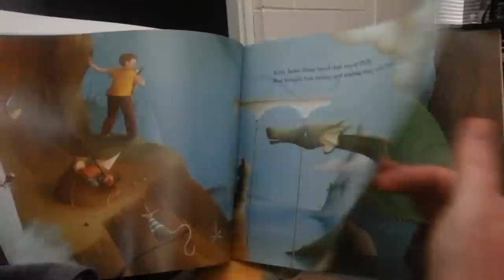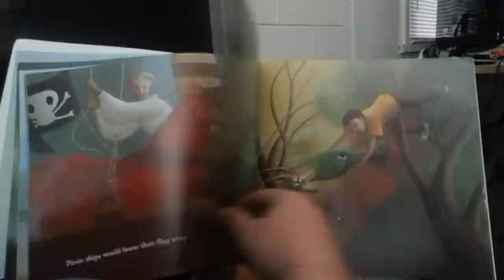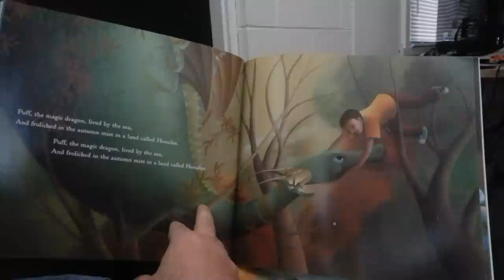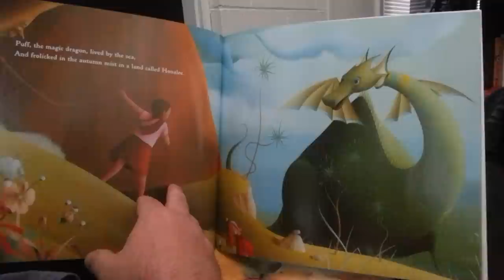Puff The Magic Dragon by Peter Yarrow and Lenny Lipton